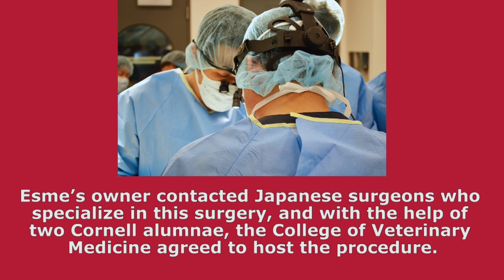Cornell Hosts Surgeons From Japan for Rare Life Saving Operation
Esme was diagnosed with mitral valve regurgitation, a fatal condition that causes backflow of blood in the heart’s chambers leading specialists to predict just a few more months of life for Esme. Esme’s future now looks bright, as the Chin received a rare and successful seven-hour open-heart surgery by surgeons from Japan hosted at Cornell’s Hospital for Animals.